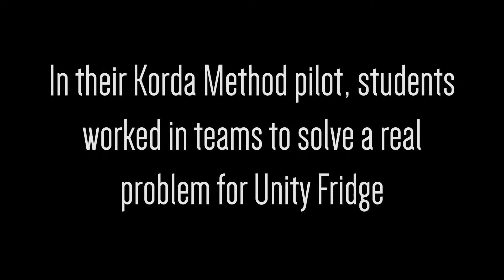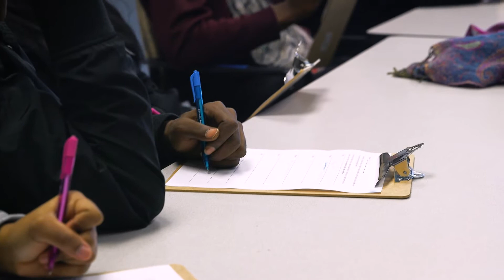Linden McKinley STEM Academy Spotlight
Teachers at Linden-McKinley STEM Academy were trained by Korda Institute and ran a pilot project where student teams designed creative solutions to a real problem from a local urban garden.